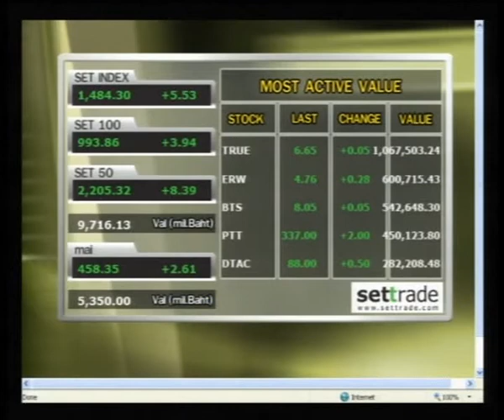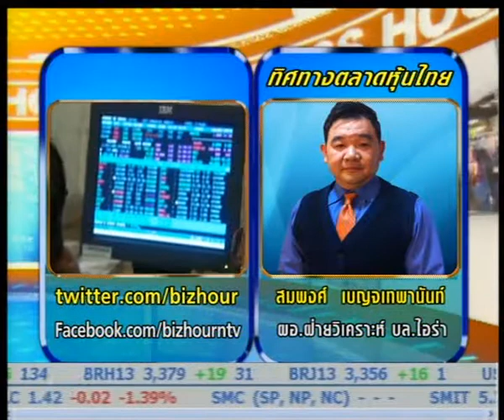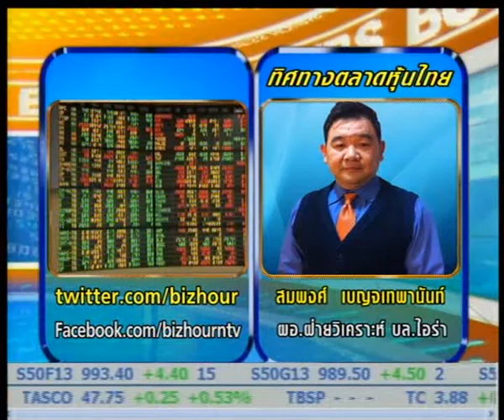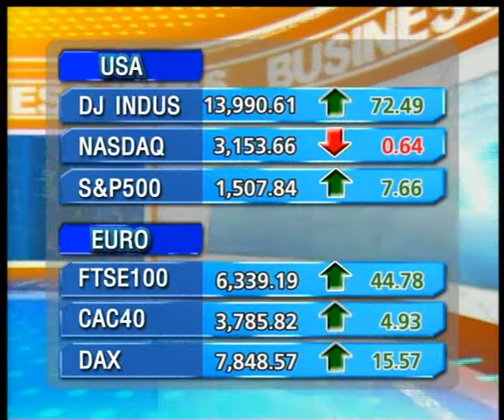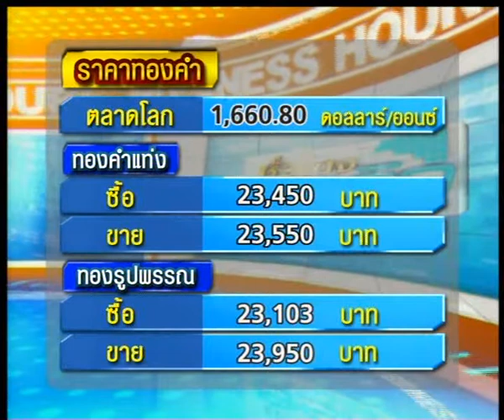Bizhour 30 1 56 วิเคราะห์หุ้นกับไอร่า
วิเคราะห์  : หุ้นรายวันกับคุณสมพงค์  เบญจเทพานันท์  ผอ.ฝ่ายวิเคราะห์ บล.ไอร่า